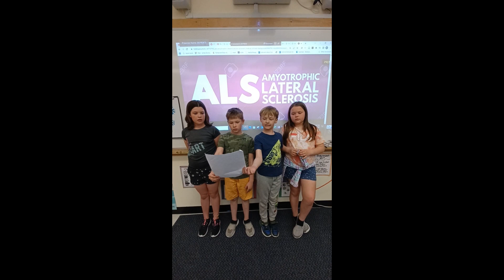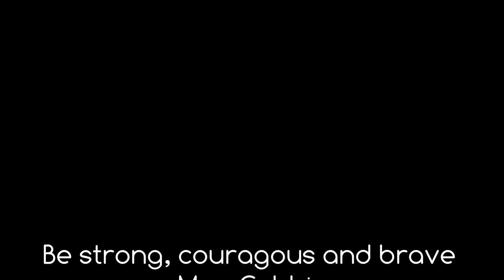Mrs. Gebbie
Mrs. Gebbie was recently diagnosed with ALS.  Grade 3 wanted to learn more about it and do something.  Here is the result of students hard work and abundantly big hearts.